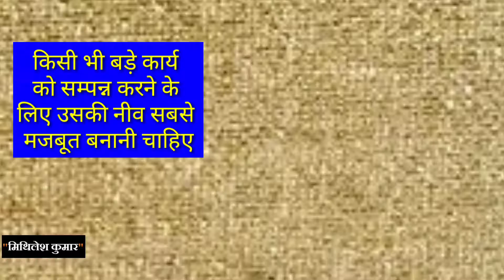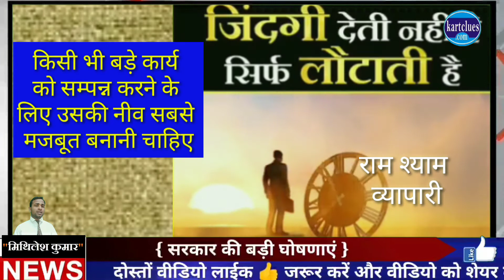किसी बड़े कार्य को सम्पन्न करने के लिए उसकी नीव सबसे मजबूत बनानी चाहिए To carry out any major task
To carry out any major task, its foundation should be made the strongest

BADI SOCH KA BADA JADOO IN HINDI
Following these 4 steps.
1) Focus On Goal
2) Identification of Distraction
3) Raise Your Standard
4) Mentor is important in life
motivational
motivational quotes
inspirational quotes
positive quotes
success quotes
nick vujicic
motivational quotes in hindi
encouraging quotes
motivational thoughts
motivational speech
gym quotes
fitness quotes
best motivational quotes
inspirational
vivek bindra
motivational quotes for students
workout quotes
motivational quotes for work
motivational words
motivational speakers
inspirational thoughts
self motivation
study motivation
bodybuilding quotes
positive inspirational quotes
motivation line
inspirational quotes in telugu
inspiring love quotes
inspirational good morning messages
motivation line in hindi
motivational quotes in malayalam
life motivational quotes in hindi
real life quotes in hindi
good morning positive quote
success thoughts in hindi
motivational poetry in hindi
inspirational thoughts for the day

POWERFUL MOTIVATIONAL VIDEO By MITHILESH KUMAR